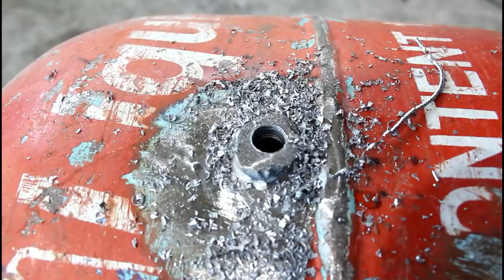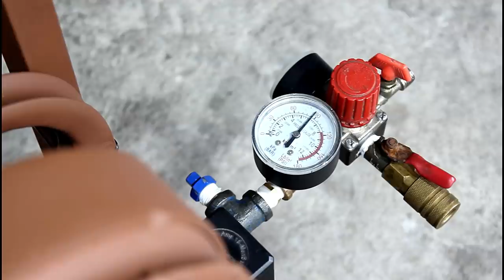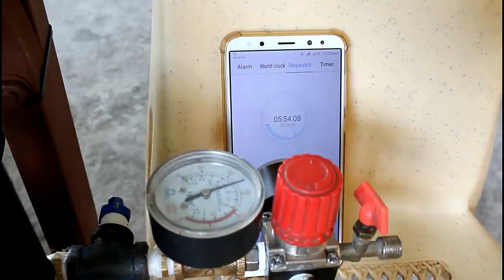GrassCutter Engine into a Working Air Compressor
Project no.105 Diy Homemade Air compressor

For me this Project is a good build, because its not that expensive and you can reuse broken engine motor to life.
the engine i use is a grass cutter 4-stroke engine.

Machifit MGN12 1000mm Linear Rail Guide with MGN12H Linear Sliding Guide Block